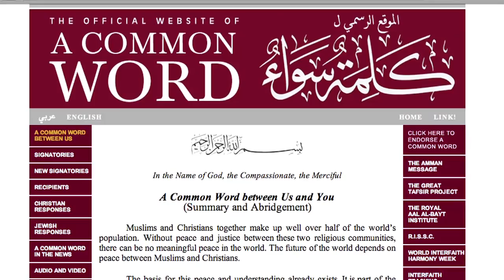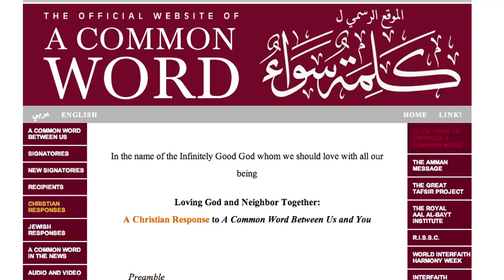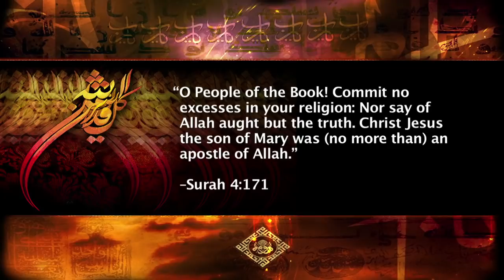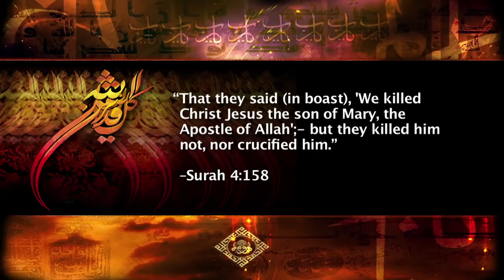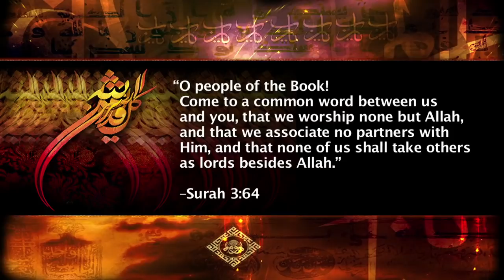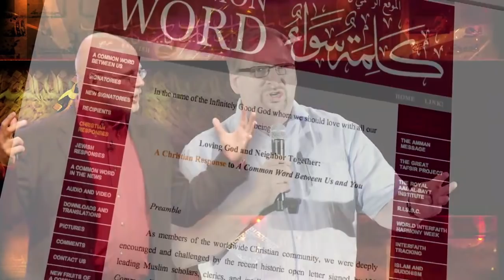Rick Warren, Emergents and Muslims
This short video sample is from Chapter 9 of our video, The Submerging Church. It shows how Rick Warren and others are seeking to unite with Muslims.